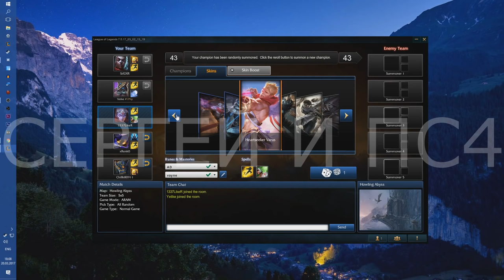CS:GO И ДРУГОЕ - МОНТАЖ 4